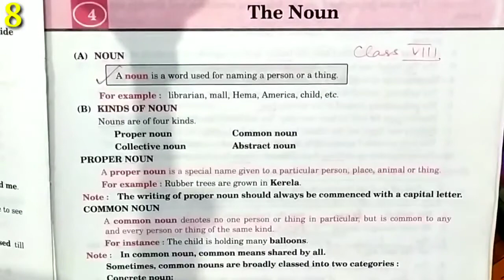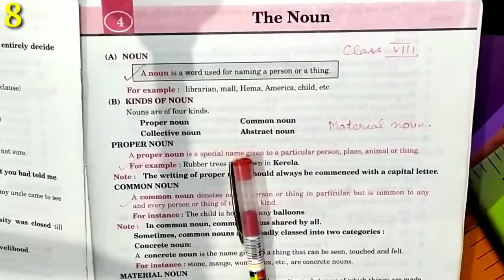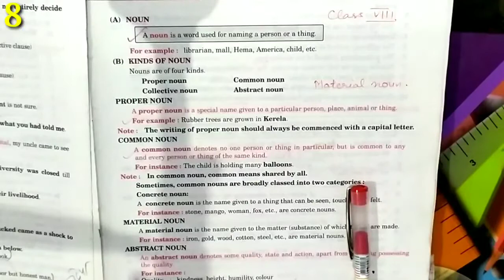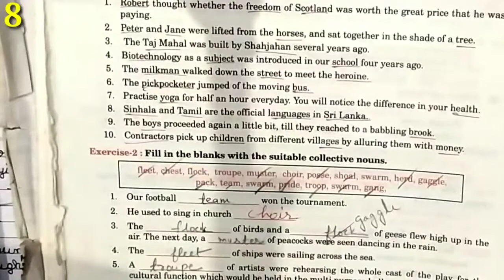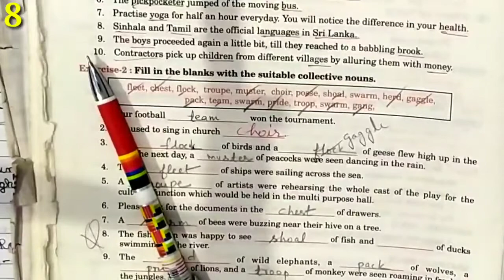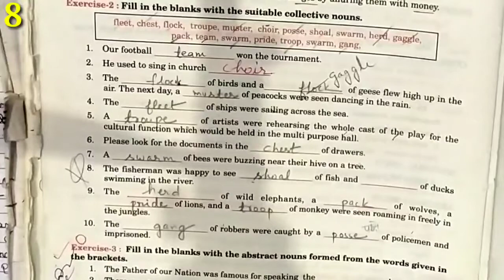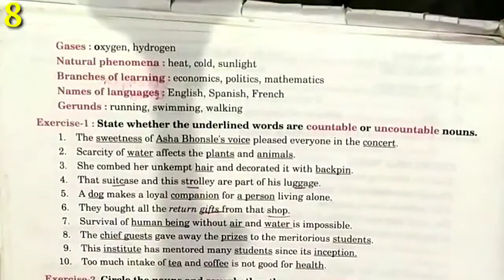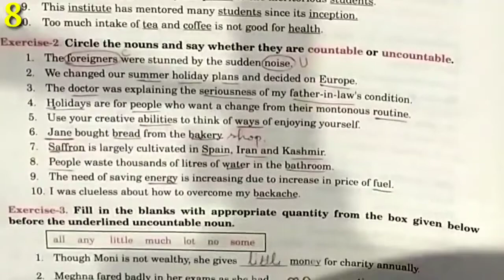Class 8 ll The Noun ll Kinds of Noun ll Chapter 4